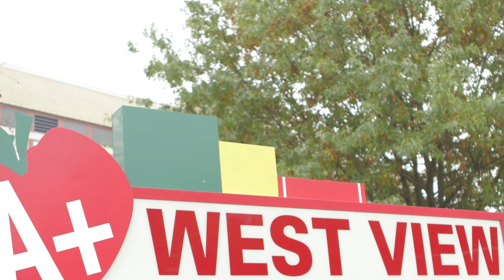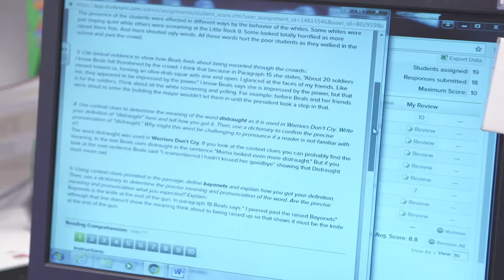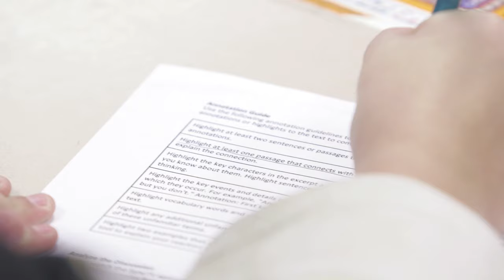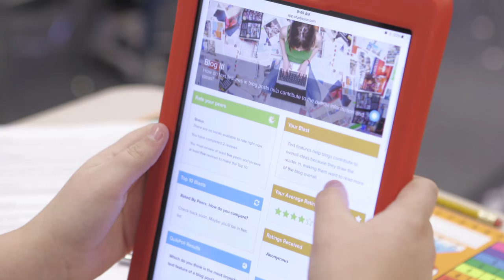Resources for Teachers: How a Pennsylvania School Improves Reading Scores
See a case study on how North Hills School District in Pittsburgh, PA uses StudySync to foster a love of literature, while improving student reading scores.

to learn more about how StudySync can help your students love to read.